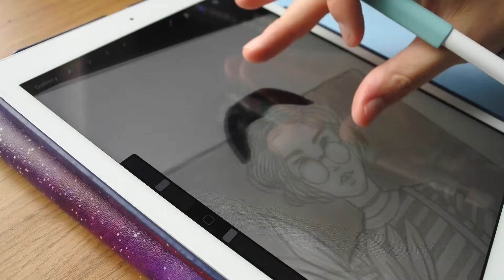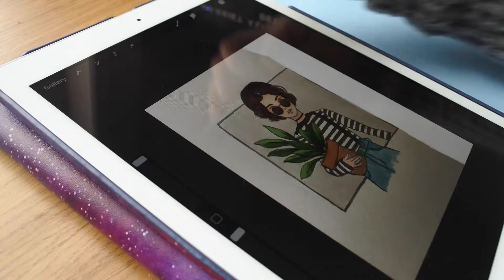Plant Burglar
This sneaky plant lover may or may not have picked up this little green baby in unsavoury circumstances!
Loved drawing this hand drawn pencil sketch traditionally, photographing it then transforming it in Procreate, meshing traditional and digital art is awesome.